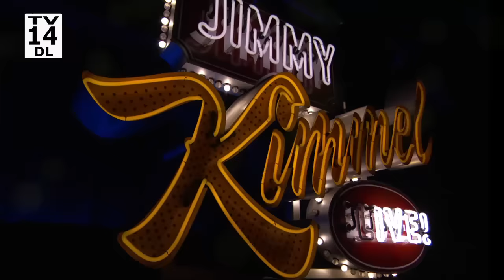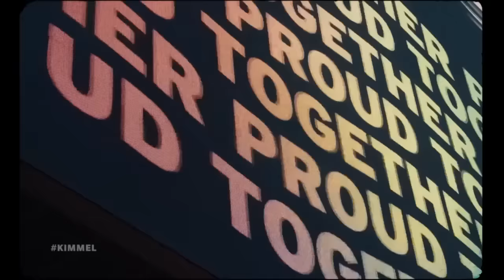Trump is a Disaster on Every Level, Musk Fights Illegal Drug Claims & Jimmy Adopted a Dog!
The University of Michigan beat the University of Washington in the college national championship game, Huskies QB Michael Penix Jr. set himself up for some pretty amazing headlines, we are in the middle of what is being called a “tripledemic,” Donald Trump was in court again today for a hearing related to his little insurrection problem, he is reported to be headed to New York on Thursday to personally deliver part of the closing argument in the $250 million civil fraud case against him, the 2024 race is reportedly a toss-up and Biden is pulling out all the bells and whistles to win voters back, Elon Musk is pushing back on concerns from members of his companies who believe he is on illegal drugs, Jimmy adopted a dog named Todd over the holiday break from the very nice people at Wags & Walks, and the monologue gets interrupted by an audience member observing “Dry January.”